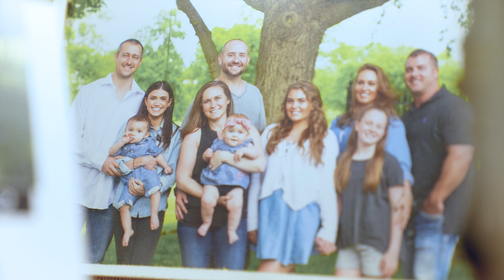Get To Know Dr. Anthony Urbanek - TMJ Services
ManifestMoneyMedia.com

A Mitchell Torrence Production